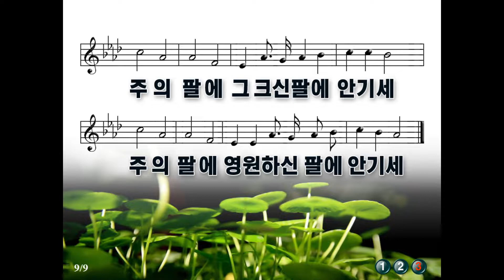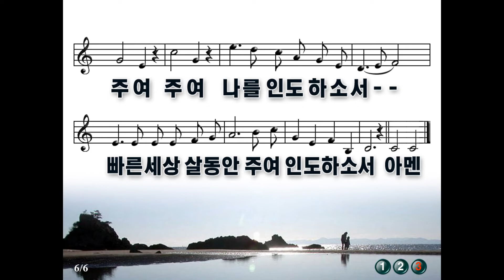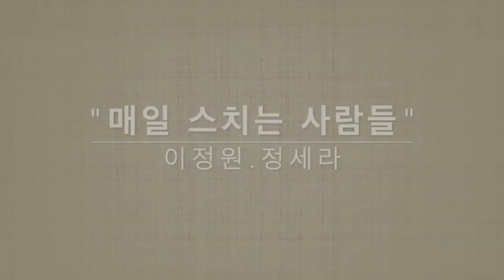야곱을 축복하시는 하나님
발레호한인교회  vallejo Korean church of nazarene